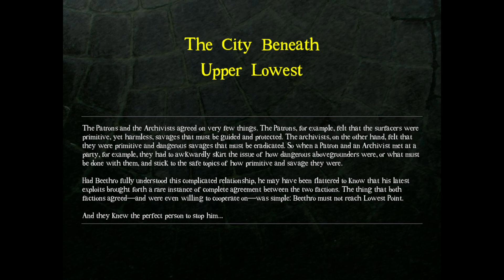Upper Lowest – DROD: The City Beneath (Episode 29)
Builders can be fun, but a lot of the rooms here are just a chaotic mess that can be hard to parse. I like builders a lot as an element, but I feel like their introduction here did the element a disservice.

The City Beneath is the official DROD hold that shipped with the DROD3 engine. It might be my favourite hold of all time, and it is certainly the mainline hold that left the largest impression on me. The hold can be found here:

0:00 entrance
2:15 1W
5:53 1N1W
12:07 1N
14:55 1N1E
18:25 2N1E
35:40 2N
36:52 1E
40:29 2E
44:40 1S1W A Bridge Too Far
46:25 1S Shutting the Stable Door
55:12 thoughts on builders